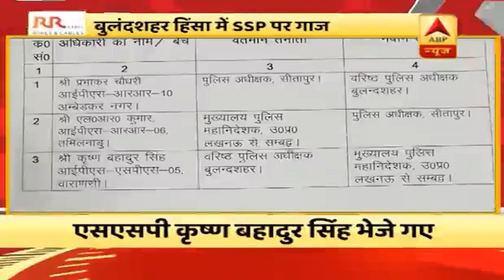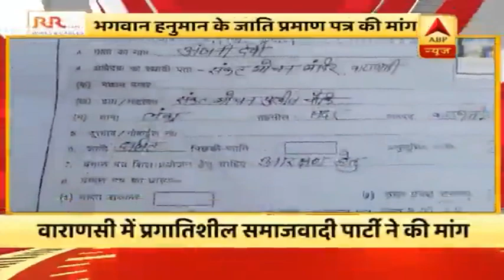बुलंदशहर हिंसा मामले में SSP पर गाज, ट्रांसफर हुआ, देखिए दोपहर की बड़ी खबरें | ABP News Hindi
बुलंदशहर हिंसा मामले में SSP पर गाज, ट्रांसफर हुआ, देखिए दोपहर की बड़ी खबरें